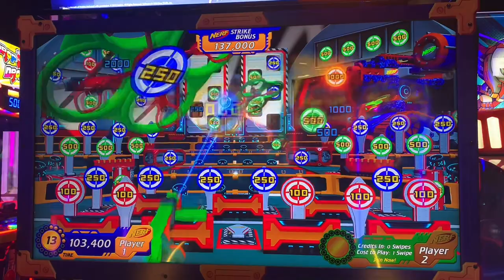work smarter don’t be such a try harder | Nerf Arcade (first-person POV)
high score? I’ll take the 1000 tickets, thx 🎟️

stamping time:
0:00 game #1
1:03 game #2